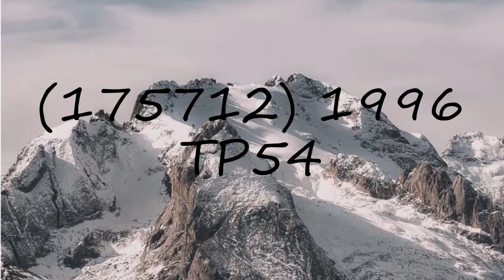How to pronounce (175712) 1996 TP54?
How to pronounce (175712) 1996 TP54? say (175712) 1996 TP54! How to say (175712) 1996 TP54. How to pronounce (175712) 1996 TP54 correctly.  Learn the pronounciation (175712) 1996 TP54! Expand your vocabulary, learn (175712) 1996 TP54 word. Use this free pronunciation guide to practice words at a time. Learn for free. Thank you for viewing, please like or subscribe! hoe om te sê, si të thuash, እንዴት እንደሚናገር, wie sagt man, comment dire, come dire, como dizer, как сказать, nasıl denir, cómo decir, 怎么说,